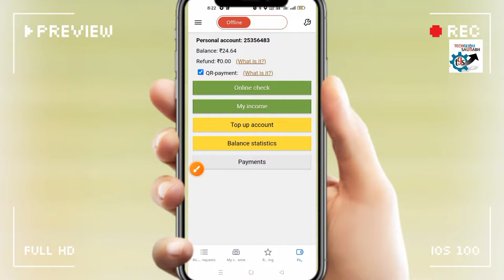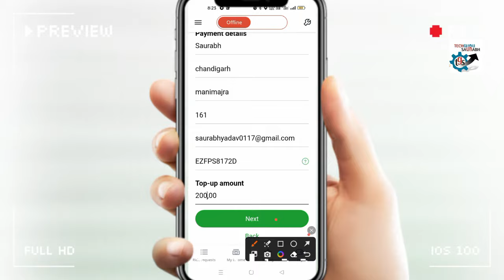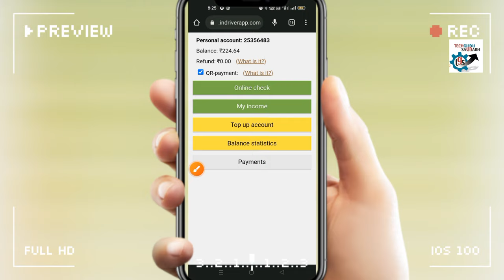How to Top up Indrive in India 2023 l Indriver ko Recharge Kaise kare l Indrive में पैसे कैसे डालें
indriver,
uber,
indriver app,
careem,
how to register on indriver,
indriver py kamai,
indriver 2022,
indriver use,
how to use indriver,
indriver app in hindi,
indriver earnings,
indriver lahore,
indriver karachi,
indriver daily earnings,
indriver monthly earnings,
indriver earnings in lahore,
indriver earnings in pakistan,
news,
how to become drive in indrive app,
indriver como funciona,